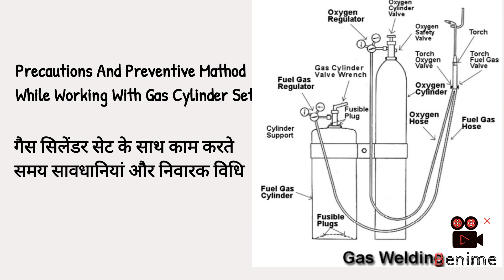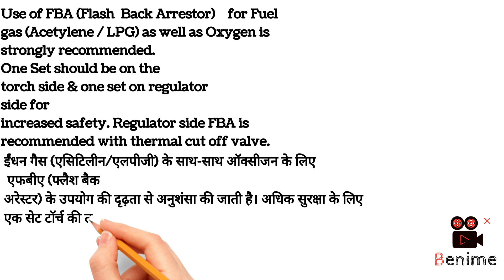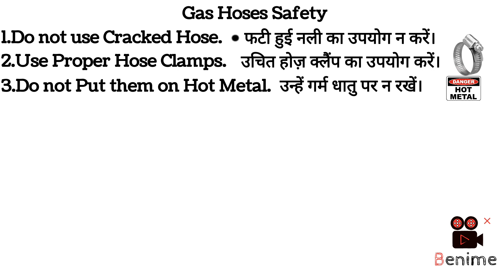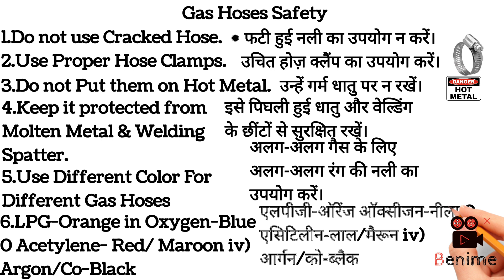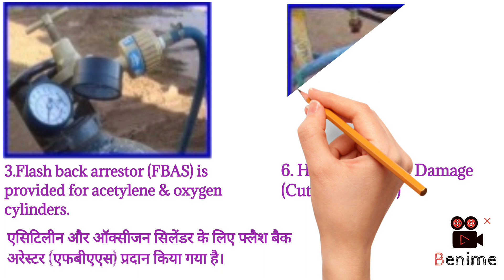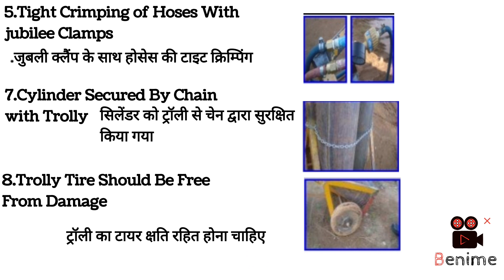How To Deal With GasCutting Set While Working In INDUSTRY Or Somewhere Eles safetyfirst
How To Deal With GasCutting Set While Working In INDUSTRY Or Somewhere Eles safetyfirst industry safetyfirst gascutting D.A oxygen nitrogen precautions &preventive measure while working with gas cutting set in industry and contruction and mining hse oshawaproud @gascutting
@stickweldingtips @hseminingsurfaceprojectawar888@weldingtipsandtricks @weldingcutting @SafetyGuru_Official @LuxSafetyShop